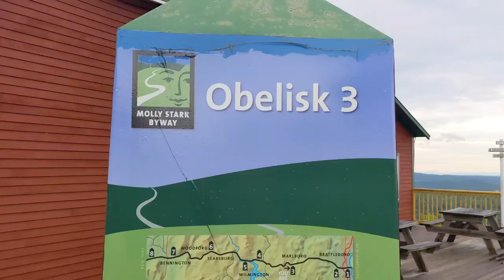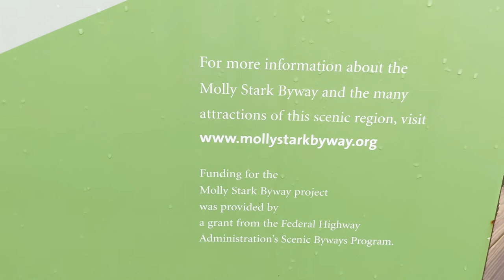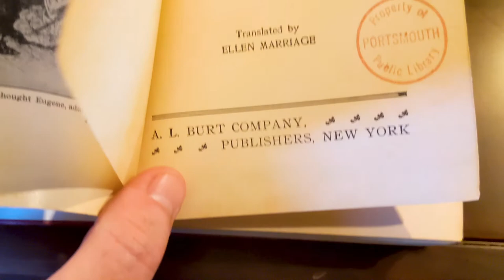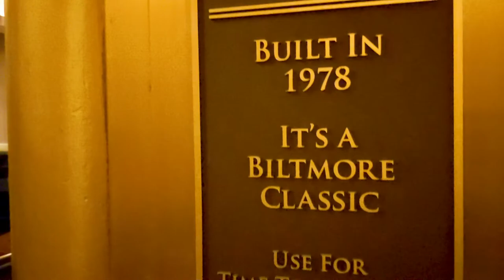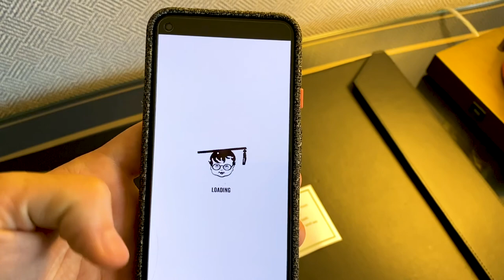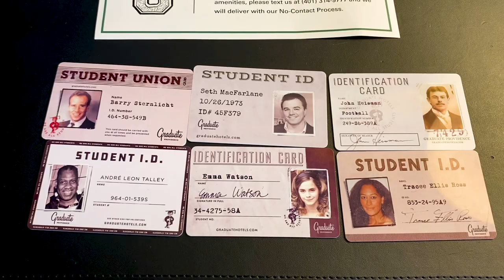Graduate Providence, RI | Our 30-day Tour of the Graduate Hotels from Providence RI to Seattle WA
We are Cindy and Eddie and this is SQUEEZEtheDAY.

We live to travel. Before the pandemic, we've been to Vietnam, Cambodia, Thailand, and a couple places in the US. The pandemic has changed the way we can travel safely, so now we are looking for ways to do that. We moved out of our apartment and made an old RV our home, giving us a chance to see all of America in a home on wheels.

On April 7, 2021, we lost our home. We will leave a link to that in the description. For the past three months, we’ve been working to restore our ability to travel. On June 9th, we were presented with an opportunity to travel the country again. This time, we’re going to spend 30 days in 30 hotels, and all of them are the 30 Graduate Hotels across the country.

The first hotel we are going to is in Providence, Rhode Island. This is the location of Brown University. We are super excited to start our journey across the U.S. looking at all of the open Graduate Hotels.  We’ve been doing our research and this is one of the top rated locations.

We’ve had a long drive through New York, New Hampshire, Vermont, Maine, and Massachusetts to get to Rhode Island, so we are ready to rest. But first, let’s show you how great this hotel is. Once upon a time, this was part of the Biltmore Hotel chain. Historically famous, you can appreciate the historic glass elevator (no longer in use) behind the gorgeous staircase clearly visible as soon as you walk in.

Off to the right is the reception. Here, you can check in as well as find out about renting bicycles and the rest of the amenities here. Take a look around this amazing hotel so you can enjoy it’s beauty, the study areas, and the gym.

Tune in tomorrow to see what our next hotel stay will be on our one month tour.

We wanted to let everyone know that we are able to make these videos so well due to the use of a DJI Osmo stabilizer. And it was edited using Adobe Premier Pro on an HP Spectre laptop. We’ve provided links below to anyone interested in getting the Osmo or computer for themselves. These are great tools to help make any video better. We would also like to invite you to take a minute to look into using the Boondockers Welcome app. This has allowed us to travel to many locations across the US and save so much money by staying at other Boondockers Welcome members houses. Check it out for yourselves. We also recommend everyone in an RV to have the right safety gear, including a Trailer Aid. We have a link for that as well. Please be safe out there.

     Into The Night by Bird of Figment

Editing Hardware: HP Spectre

Cameras: iPhone 11 Pro and Pixel 5

Stabilization: Osmo 2